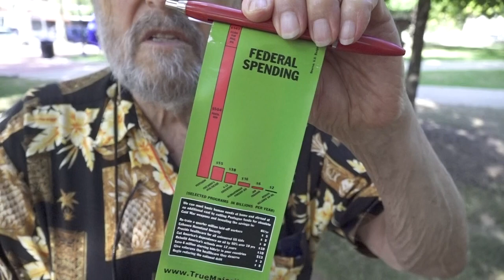Ann Arbor Planet Parade People, Yusif's Interview about militarism and world peace.. 9-5-21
Produced by  TheRaven   and   Ms  Terry,    for    GlobalWorldTV.com    and  the   Fine  folks  of   Ann Arbor